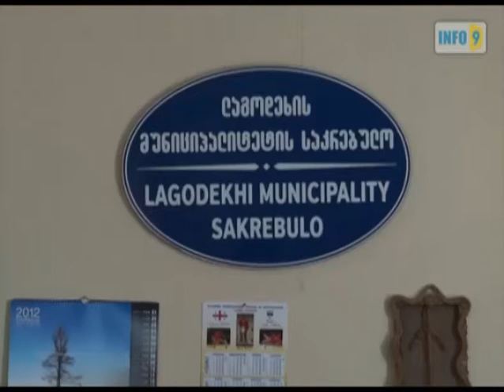ლაგოდეხის საკრებულოში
ლაგოდეხის რაიონში საკრებულოს თავმჯდომარედ „ნაციონალური მოძრაობის" წარმომადგენელი  დავით ბაკაშვილი აირჩიეს.